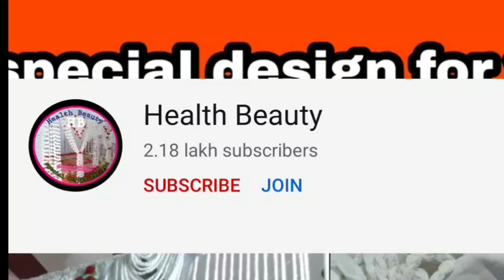plang posh design|plang lari|woolen parda|home decoration|mehrab|hand craft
Health Beauty
welcome doston mere channel pr aapko
 chandni design ..woolen  design .gate parda design,bed sheet design har tarah ki design ki video milegi ...

gate parda design , Chandni design banna v batati hun ,,,,